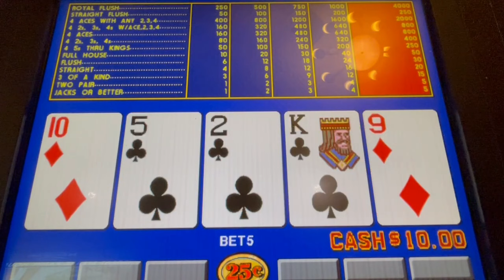Video Poker: Double Double Bonus Poker 100% Payout Session